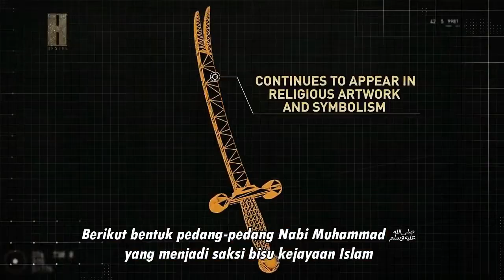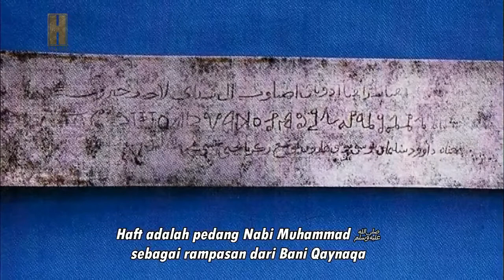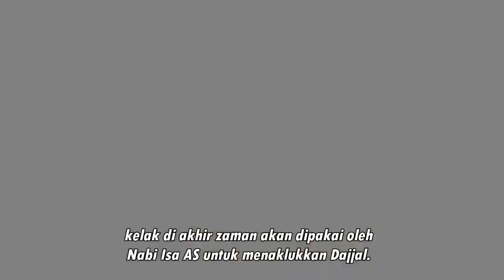Inilah pedang yang akan di gunakan Nabi Isa untuk melawan Dajjal